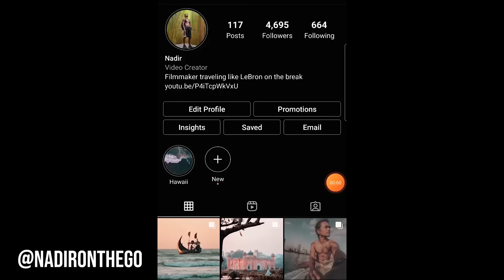তুরস্কের সরকার থেকে ইস্তানবুলে ফ্রি ইফতার 🇹🇷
আমি বিশ্বের অন্যতম বিখ্যাত এবং ঐতিহাসিক শহরে রমজান শুরু করেছি। এভাবেই গেlলো ইফতারের প্রথম দিন।

গিয়ার:
Canon EOS R6
Canon 16 mm f 2.8